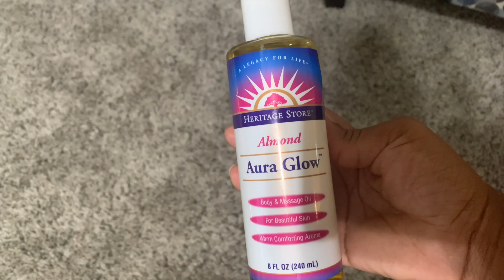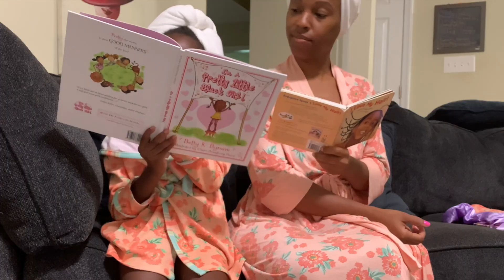MOMMY DAUGHTER SPA DAY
Today was a rainy day in Hampton Roads, VA ... a PERFECT day for an in-home spa day with my babygirl. She is 6 years old, and enjoys being pampered just as much as her mama!

Link to the Aura Glow almond oil: